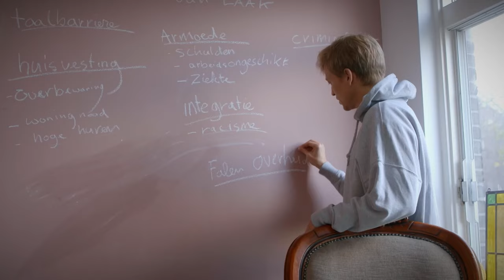100 dagen in de vergeten wijk - TRAILER | VPRO | NPO Start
Hoe groot is het sociale vangnet van Nederland? In de vijfdelige serie '100 dagen in de vergeten wijk' onderzoeken Tim den Besten en Nicolaas Veul hoe bewoners zich redden in de wijk Laak in Den Haag. Laak is een van de buurten die hoog scoren in lijstjes over eenzaamheid, armoede, woningnood en racisme. Om inzicht te krijgen in het leven in Laak, ook wel 'de vergeten wijk' genoemd, gaan Tim en Nicolaas er 100 dagen wonen en werken. Als stagiairs sociaal werk worden ze geconfronteerd met de vele problemen in de wijk, en met hun eigen maatschappelijke betrokkenheid.

Stream 100 dagen in de vergeten wijk vanaf 29 november op NPO Start 📲